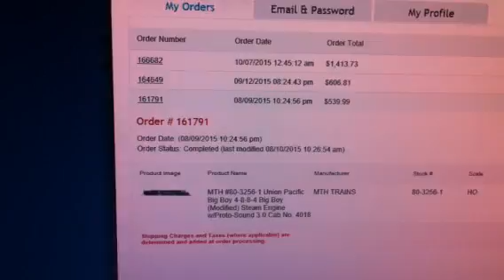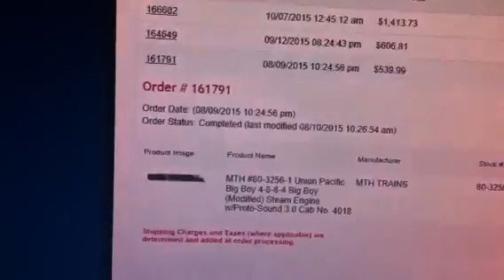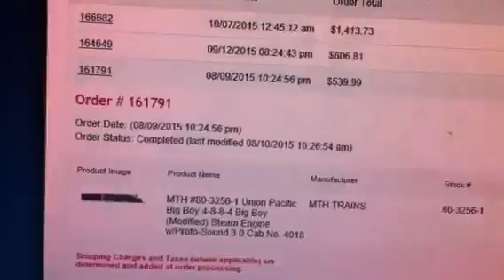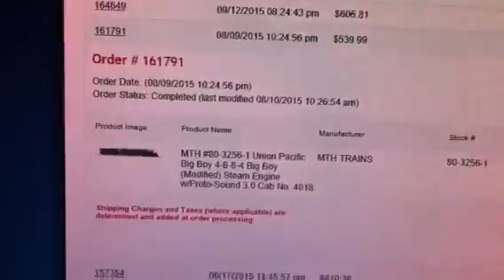I am mad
This is a rant.  I want what I payed over 1000$ for. I want it now. But companies don't care. Pay them. And you get it later. Pre order my bass